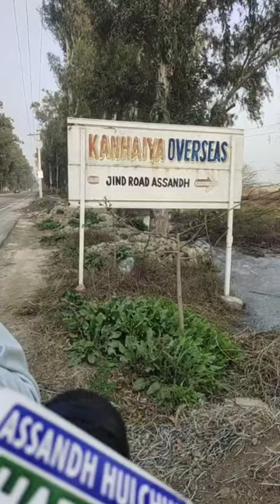मज़दूर की मजदूरी गई पानी में # चक्कर काट काट कर हुआ परेशान मामला पहुंचा पुलिस स्टेशन